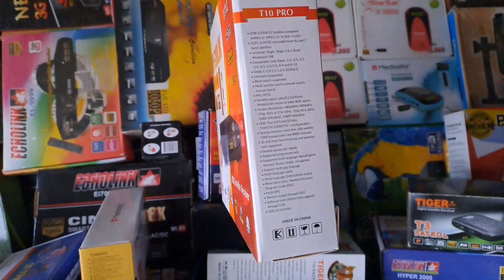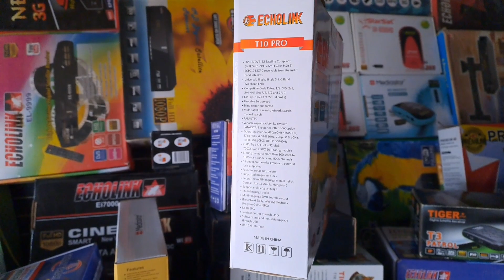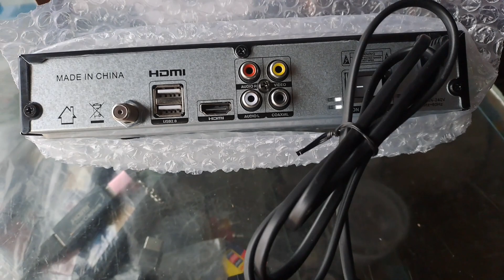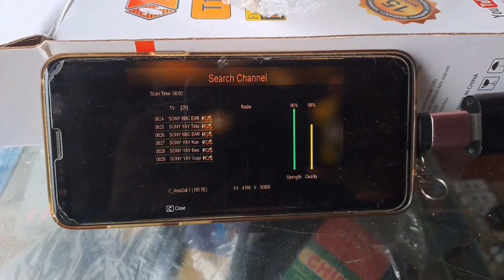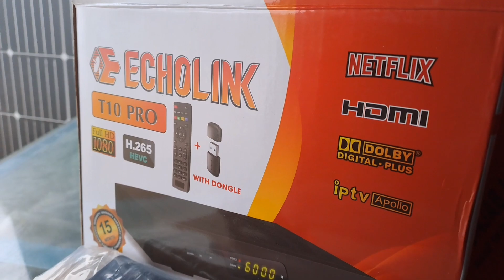echolink t10 pro new model Dolby Sported.